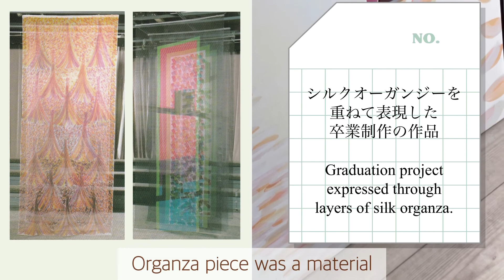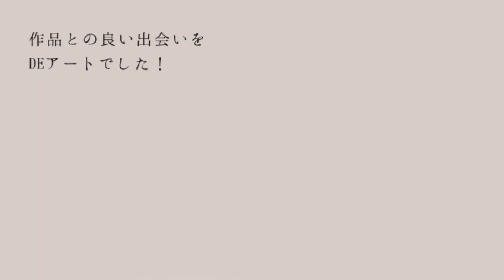【アトリエ｜Studio】現代アートのアトリエから No.2｜From one of a contemporary art studio. No.2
今回の動画は、現代アート作家のアトリエから、作品を生み出す現場をお届けします。
アートに、親しみを感じていただけると嬉しいです。

作家：髙橋玉恵
撮影/編集：DEアート

ご自宅や会社等で、現代アート作品を楽しんでみてはいかがですか!
作品との良い出会いを！

I send this video from a contemporary art studio that the artist products artworks.
I hope that you will have an affinity with an Art.

Enjoy contemporary artworks in your home or office!
Have a good encounter with contemporary art!

Cooperation：Gallery SUDOH
Artist：Tamae Takahashi
Camera/Edit：DE art
Sound：VLLO

The copyright of the work remains with the artist.
Please do not copy or reproduce without permission.